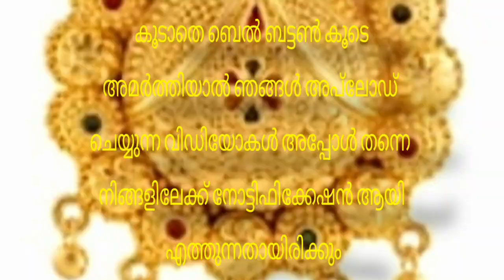Today goldrate | 02/08/2023 | ഇന്നത്തെ സ്വർണവില |kerala gold rate today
sorna vila
kerala
gold rate
swarna vila
gold kerala
swarna vila
swarna vila
gold vila
sornam vila
swarna villa
24 carat today gold price kerala
gold rate
gold kerala
kerala
goldprice
gold kerala rate
gold rate